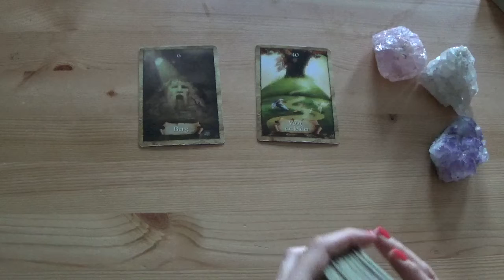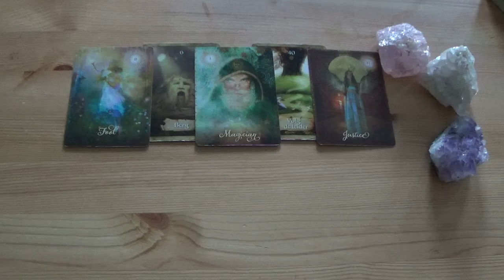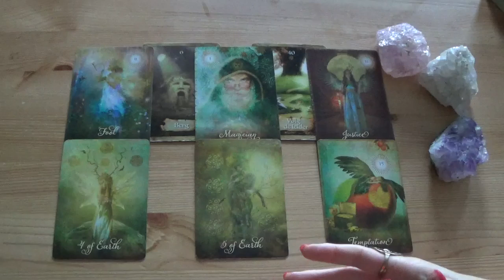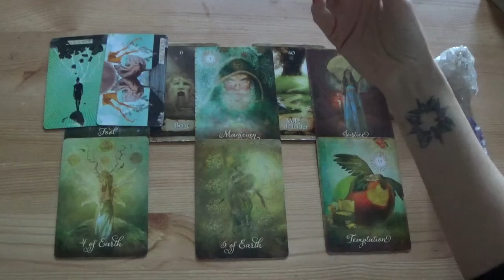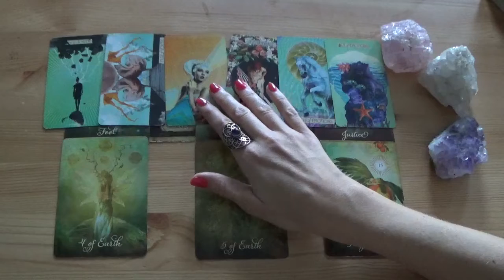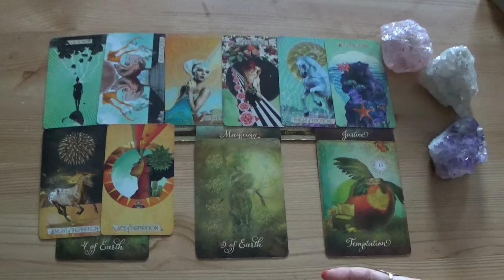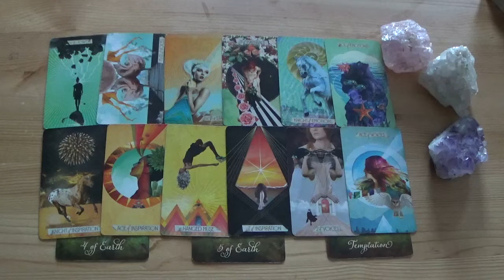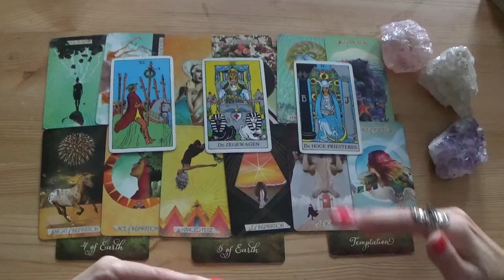Gaat het werken tussen jullie? Ik zie een hele hevige verliefdheid! Maar is dat genoeg? - Tarot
NIEUW: Kijk voor het aanvragen van een persoonlijke reading op mijn Verlenging

Kijk voor het aanvragen van een persoonlijke reading op mijn